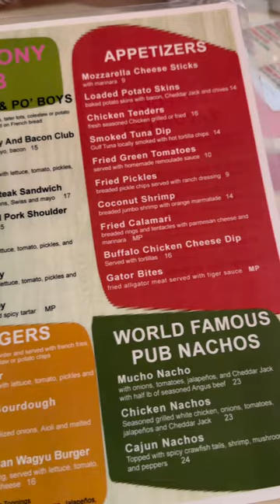Pink Pony Pub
Eating raw oyster and fried shrimp at Pink Pony Pub in Gulf Shores.